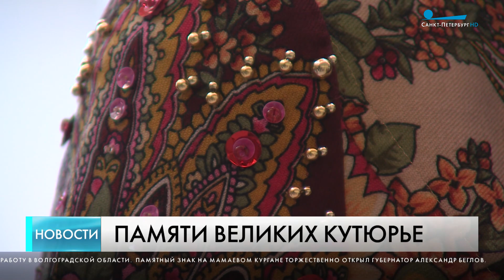Главные новости Петербурга / 12 мая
Делегация из Петербурга завершила работу в Волгоградской области. Подписаны ряд документов о долгосрочном сотрудничестве.

Международные отношения необходимо вернуть к их первозданному смыслу, к началам равенства и сотрудничества. Об этом заявил зампредседателя Совбеза РФ Дмитрий Медведев на Петербургском международном юридическом форуме.

В Историческом парке «Россия – моя история» проходит региональный этап Общероссийского передвижного фестиваля «Кино на службе Отечеству».

Необычные уроки мужества прошли сегодня в гимназии №227 во Фрунзенском районе Петербурга.

Суд избрал меру пресечения директору 691-ой школы Невского района Ирине Карпицкой. Свою вину в деле о коррупции в учебном заведении она признала.

В составе петербургского Главка появилось новое подразделение, на которое возложен «контроль за небом». Их задача обнаруживать беспилотники и задерживать их операторов.

В Музее современного искусства АРТМУЗА подвели итоги конкурса детской открытки «Боевой привет!», посвящённого Дню Победы в Великой Отечественной войне.

Памяти великих кутюрье. Эрмитаж представил платья и костюмы от Вячеслава Зайцева и Валентина Юдашкина.